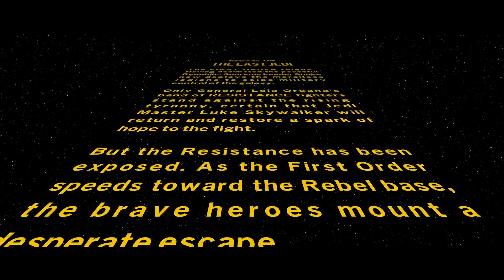The Skywalker Saga (Part 10) The Last Jedi